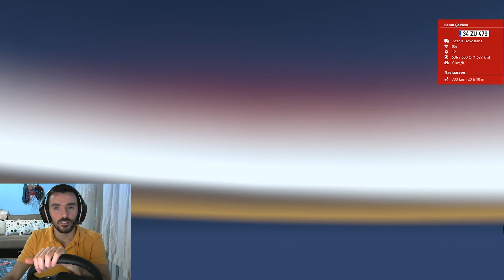ETS 2 YKS 1.37 TÜRKİYE SİNOP'TAN UKRAYNA'YA GİDİYORUM !! SCANIA R580 MOD !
Ets 2 1.37 Güncellemesi çıktı !
Euro Truck Simulator 2 de 1.37 beta güncellemesinde 1.37 Yks Türkiye haritamız çıktı. Bu yolculuğumuzda Scania R580 araç ve dorsemizle Kastamonu Sinop Ukrayna yolculuğu yapıyoruz.